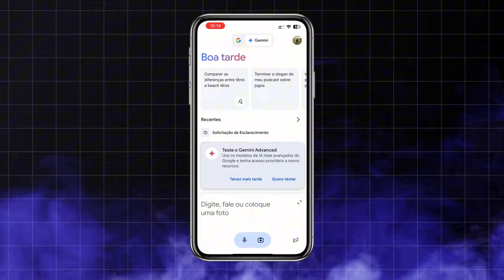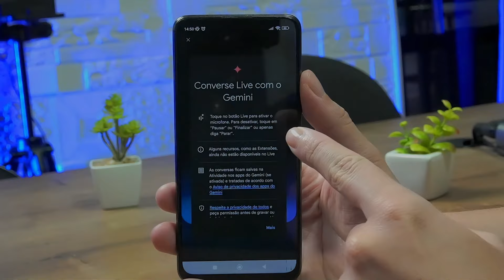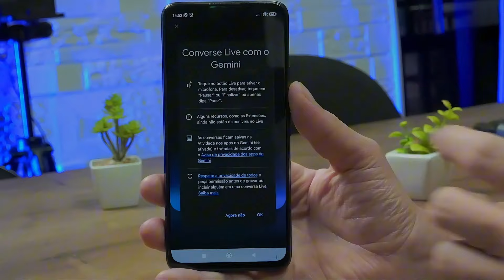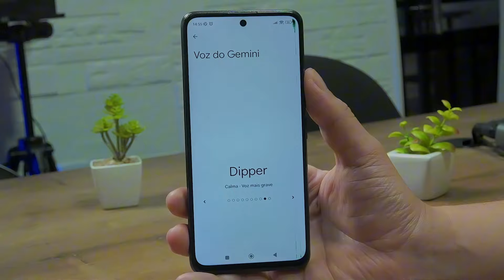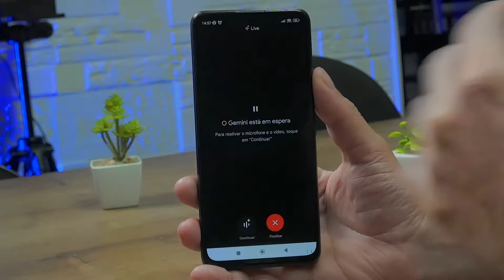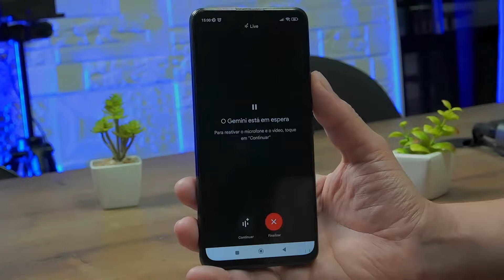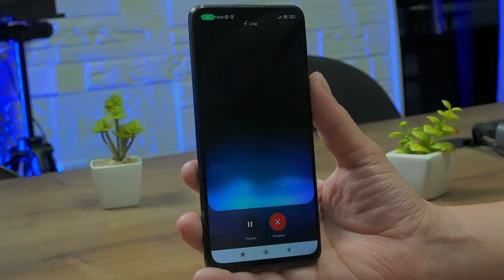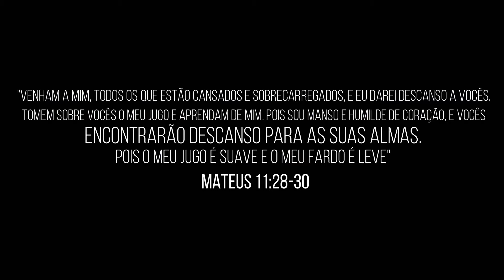Como Usar o Gemini Live - ASSISTENTE DE VOZ! SURREAL 😱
Como Usar o Gemini Live em Português – Novo e Poderoso!

Quer saber como desativar o Google Gemini do assistente virtual? Neste vídeo, vou te mostrar o passo a passo para desativar essa funcionalidade no seu dispositivo, garantindo mais controle sobre os serviços que você usa. Vou explicar como acessar as configurações do assistente virtual e desativar o Google Gemini de forma simples e rápida. Se você deseja desativar essa função e gerenciar melhor seu dispositivo, este tutorial é para você! Assista agora e veja como desativar o Google Gemini do assistente virtual.